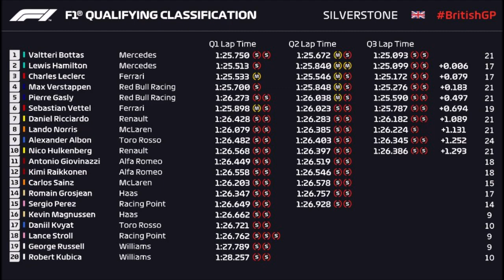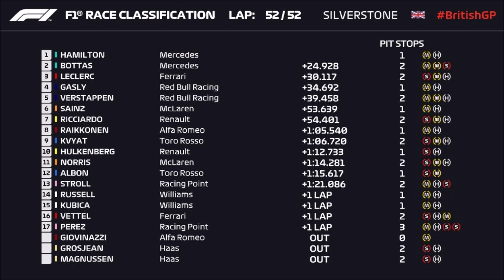RESUMEN GP DE GRAN BRETAÑA 2019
MENUDO CARRERÓN, MENUDAS DOS CARRERAS CONSECUTIVAS QUE LLEVAMOS, POLÉMICA, ADELANTAMIENTOS, TOQUES, REMONTADAS, ESPECTACULAR